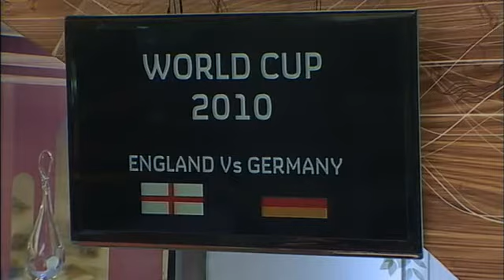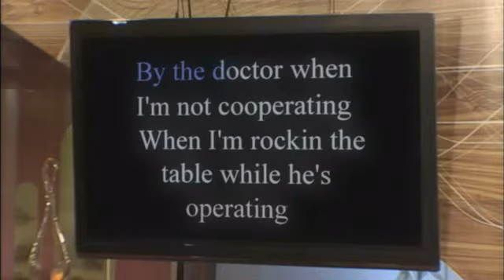BBUK s11e20 (Day 19) - 6/28/10